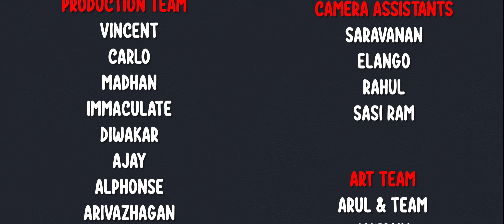Oorellam Mela Satham | New Tamil Christmas Song-2021 | KC Trichy | Christmas Dance Song | Folk Dance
ஊரெல்லாம் மேளச்சத்தம் (oorellam Mela Satham)

Creative Head: Fr. Deepan

Rev. Fr. Albert
Rev. Fr. Amalraj
Rev. Fr. Devanesan
Rev. Fr. Jeyamani

Mrs. Cecili (USA)
Mr. Thomas
Mr. Enoch
People of Megalathur

Tune & Lyrics Fr. AVE. Britto
Orchestration & Key Programming: Robert
Singer: VM Mahalingam

Choreography: Prathap Frenzy
Cinematographer: Suredar, Suriya, Aravind Marimuthu
Camera Assistants: Saravanan, Elango, Rahul, Sasi Ram
Editor:  Laxmi Narayana
Di: Balaji
Executive Producer: Bro.Jeffry

Music Credits

Guitar : Mangalraj
Nadaswaram : Nagu
Rhythm & Percussion : Shruthi & Vikram
Chorus: Christy Anand, Aaron, Sebastian Packiam, Shiny, Celine, Henciba, Ancy, Jeba
Sound Engineers: Devine (Chennai), Joel & Santhosh
Mixed & mastered by: Robert & Rupendar (Asaph studio)
Recorded at 2 bar q studio (Chennai), KC studios (Trichy)

Dancers

Kaviri Fine Arts team
Trinita, Darathi, Joy, Shamille, Keerthana, Shiny, Jeni, Swetha,
Poorna, Angel, Priya,Jills, Viji, Shalini, Ajith, Abraham, Kevin

Twilight Dance Team
Anushen, Sathish, Michael, Barath, Vijay, Dilip, Yuvraj, Prabhu, Hari, Lokesh,
Dinesh, Abishek, Santhosh, Pradeep, Dhanam, Princy, Aishwarya

Production Team
Vincent, Carlo, Madhan, Immaculate, Diwakar, Ajay
Alphonse, Arivazhagan, Nicky, Prakash, Dinesh, Vincy

Art Team
Arul & Team
Antony, Nilaviniyan, Pious Marcelus
Kevin, Alwin